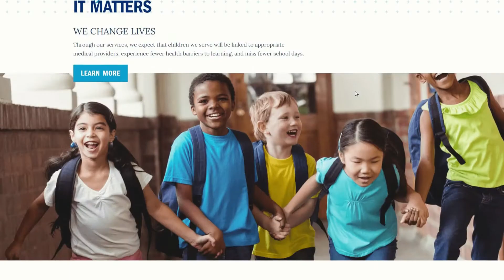Healthy Learners Launches New Website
We are so excited to announce the launch of our new Healthy Learners website. It has been designed to highlight our mission, and make your experience easy and fun. to explore our new website and learn more!